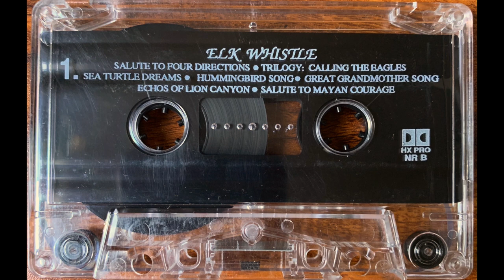Elk Whistle (New Age, Pan Flute) (1980s/1990s) (Full Cassette)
Side One:
1) Salute to Four Directions
2) Trilogy: Calling the Eagles
3) Sea Turtle Dreams
4) Hummingbird Song
5) Great Grandmother Song
6) Echoes of Lion Canyon
7) Salute to Mayan Courage

Side Two:
1) Mourning Dove
2) Song of the Sea Turtle
3) Earth Honor Song
4) Hawk Spirits Gathering
5) Elk Whistle Song: Calling Elk to Return

Distributed on a Dolby HX Pro, sometime in the late 1980s or early 1990s. This is the extent of the information I have on this rare tape.